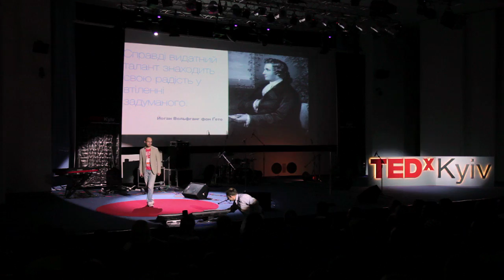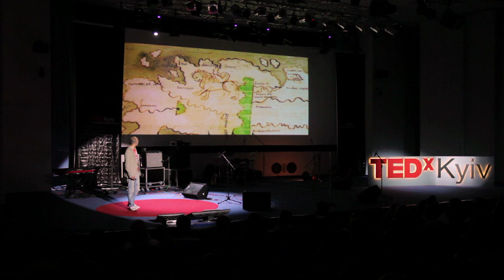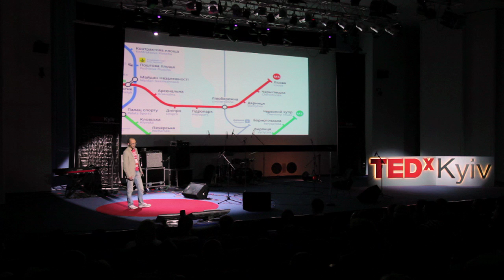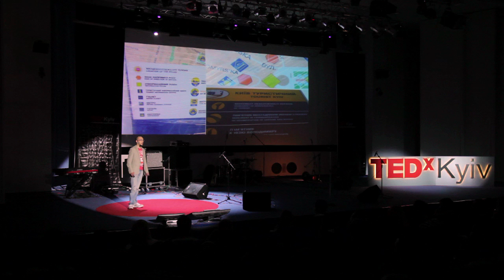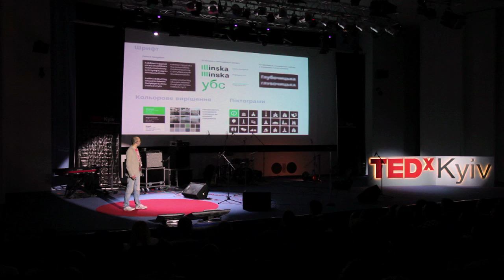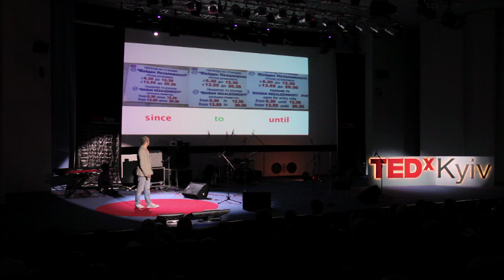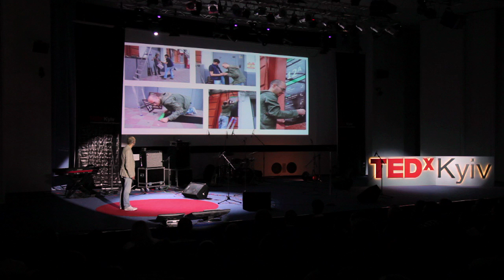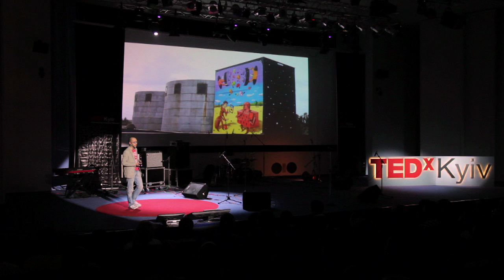TEDxKyiv - Игорь Скляревский - Городская навигация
Игорь Скляревский — дизайнер, создатель альтернативной Системы ориентирования в Киеве. Он изучает влияние дизайна городской среды на качество жизни горожан и формирование городской культуры. Игорь разработал свою систему навигации бесплатно и предложил ее городу, поставив под сомнение компетентность интститута дизайна и эргономики и бросив вызов системе откатов в принятии решений, которая существует в градостроительстве Киева сейчас. Вокруг его предложений сформировалась сообщество и движение однодумцев, которое сейчас насчитывает более тисячи человек, активно обсуждающих эти иниціативи на странице предлагающий свои решения и помогающих их воплощать в жизнь.